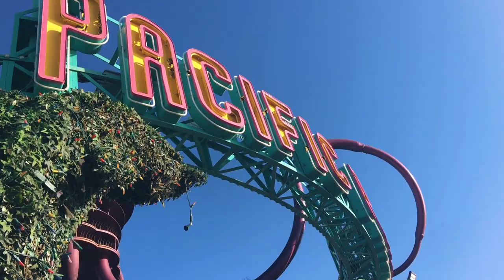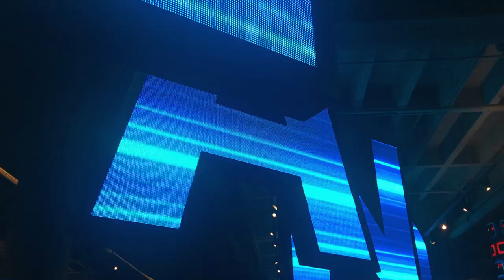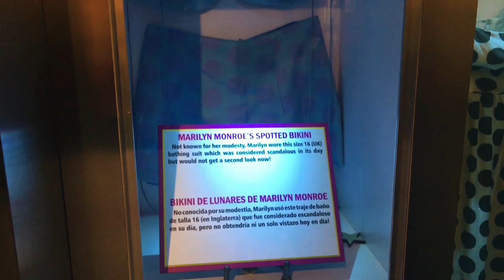Santa Monica/LA Vlog | Hotel Room tour and unpacking | What I wore | Beach trip | Vlog 1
Outfit 1